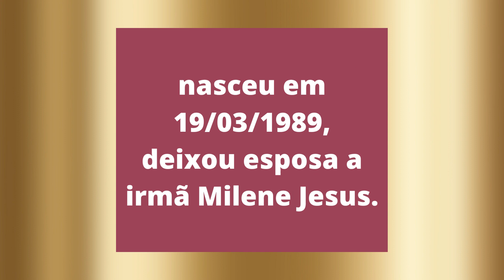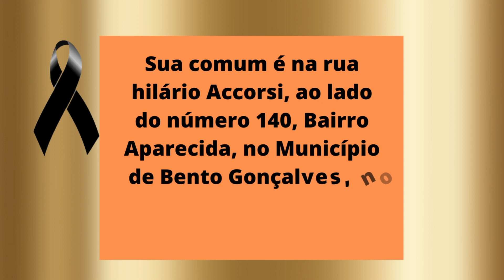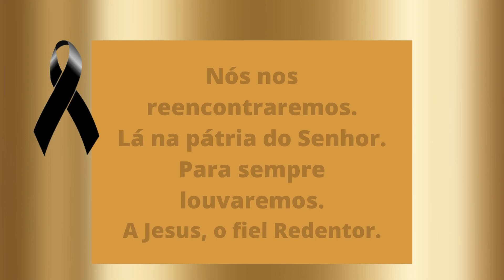FALECIMENTO CCB. IR. GEREMIAS SIQUEIRA DE LIMA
LUTO CCB. IRMÃO GEREMIAS SIQUEIRA DE LIMA.
Queridos irmãos, irmãs e amigos.
Com pesar comunicamos que faleceu no dia 27 de janeiro de 2023, o irmão Geremias Siqueira de Lima, o mesmo tinha 33 anos, nasceu em 19/03/1989, deixou esposa a irmã Milene Jesus.
O motivo do falecimento, foi um acidente de trabalho por uma máquina em empresa de Bento Gonçalves, no Rio Grande do Sul.
O querido irmão exercia o ministério de encarregado local na parte musical na Igreja Congregação Cristã no Brasil.
Sua comum é na rua hilário Accorsi, ao lado do número 140, Bairro Aparecida, no Município de Bento Gonçalves, no interior do Estado do Rio Grande do Sul.
O falecimento do irmão ocorreu em 27/01/2023.
O Velório teve início às 18:00 do dia 27/01/2023.
O corpo foi velado na Capela São José de Bento Gonçalves, na Sala, A.
O Sepultamento ocorreu em 29/01/2023, às 10:00, no Cemitério Público Municipal do Bairro São Roque.
Nós nos reencontraremos.
Lá na pátria do Senhor.
Para sempre louvaremos.
A Jesus, o fiel Redentor.

Créditos Imagens(fotos):  Reprodução arquivo pessoal